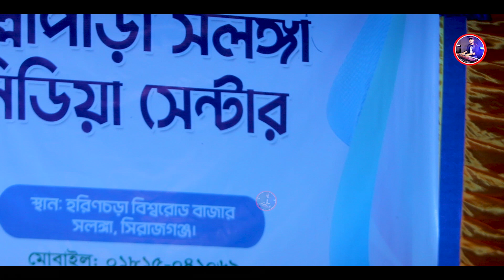আগুন জ্বলে রে কেল্লার আগুন জ্বলে অন্তরে / সোনিয়া দেওয়ান / Agun Jole Re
𝐌𝐮𝐬𝐢𝐜 𝐓𝐚𝐡𝐞𝐫 𝐇𝐃 Welcome to the Channel. To watch the video of New Baul Song 2023.

🎥Video Recoding: Music Taher HD "Team
📸 Camera Director: Zannatul Naim - 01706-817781
🎬Video Editing: Naymur Rahman
☕Produce & Direction: By👉🏿MD Naim
🥏Label: Music Taher HD

পরিচালক
মোঃ আবু তাহের
পরিচালনায় ...
মোঃ জান্নাতুল নাঈম
সিরাজগঞ্জ, রায়গঞ্জ, নিমগাছি
মোবাইল নাম্বার : 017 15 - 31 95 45 / 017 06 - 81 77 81